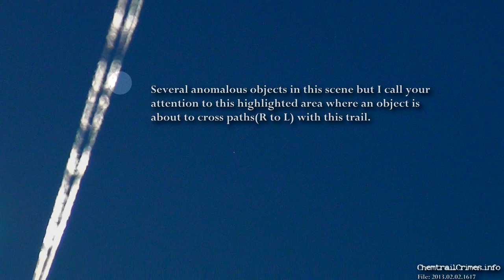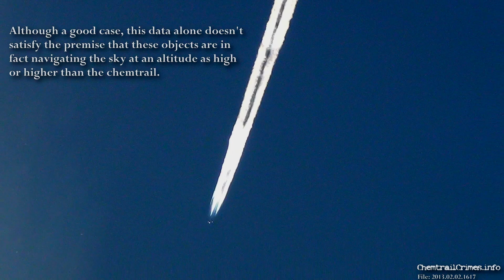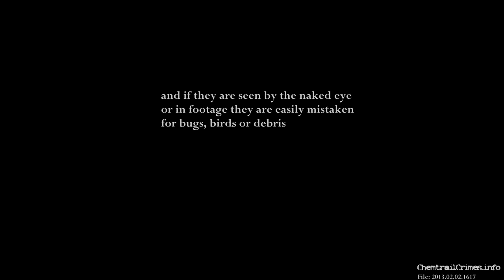Making a Case: Chemtrail Connections to Luminous Flying Objects | Feb.2, 2013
my continuing effort to illustrate the existence of these elusive anomalous objects and their connections to the chemtrail agenda